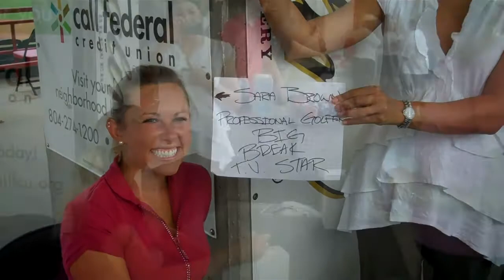Outside the Ropes Richmond Flying Squirrels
Duramed FUTURES Tour's Sara Brown of Tuscon, Ariz., visits the Flying Squirrels in Richmond, Va.